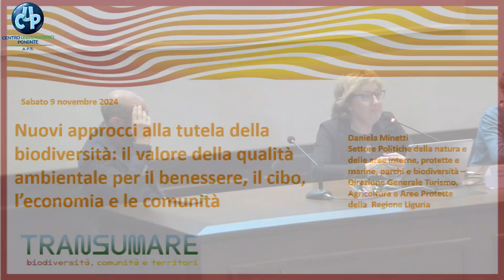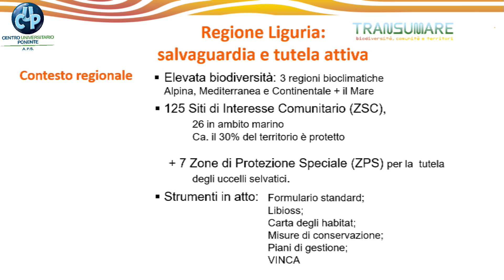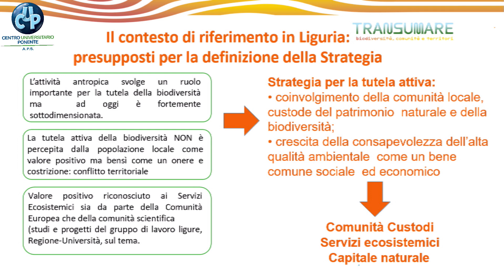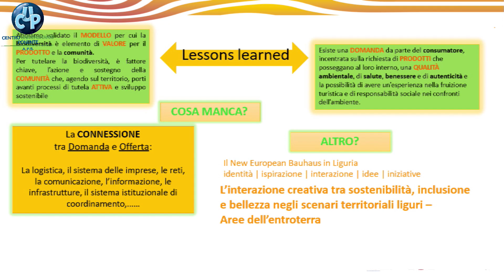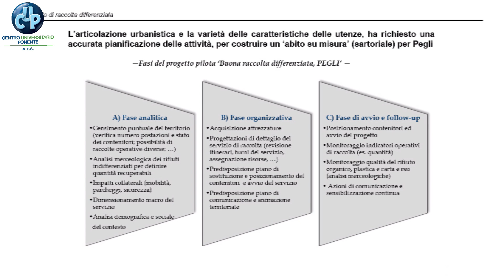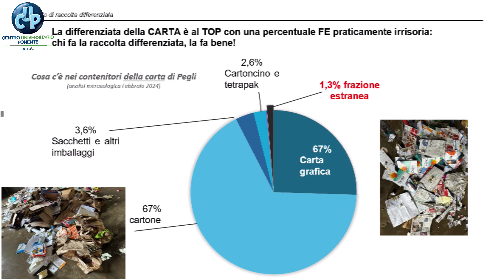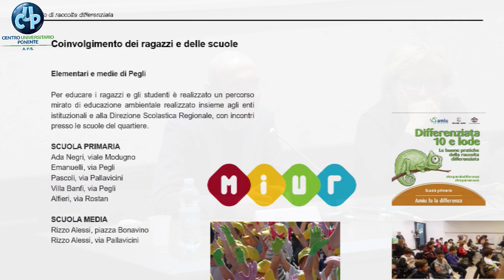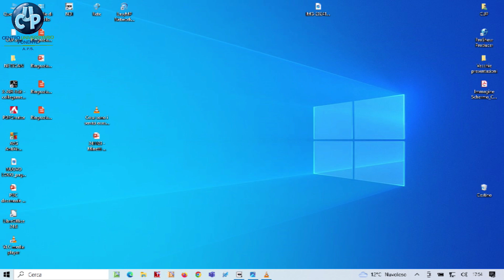NUOVO APPROCCIO ALLA TUTELA DELLA BIODIVERSITA'_ RICICLO E SOSTENIBILITA'